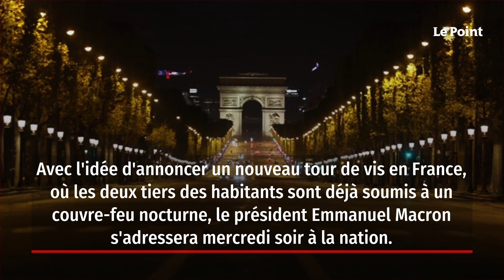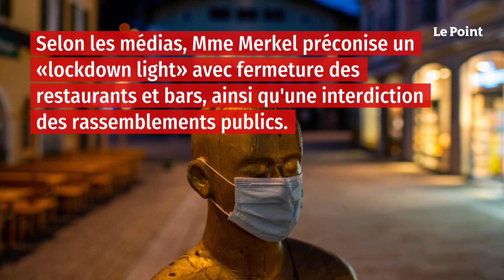Covid-19: la France et l'Allemagne vont durcir leurs dispositifs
La progression galopante de l'épidémie de Covid-19 en Europe va conduire la France et l'Allemagne à annoncer mercredi un durcissement de leurs mesures sanitaires, emboîtant le pas à d'autres pays comme l'Italie, où le mécontentement grandit face aux restrictions de plus en plus draconiennes.